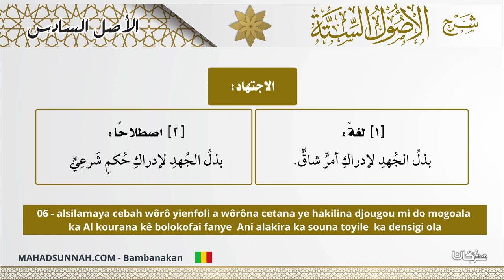06 alsilamaya cebah wôrô yienfoli a wôrôna cetana ye hakilina djougou mi do mogoala ka Al kourana